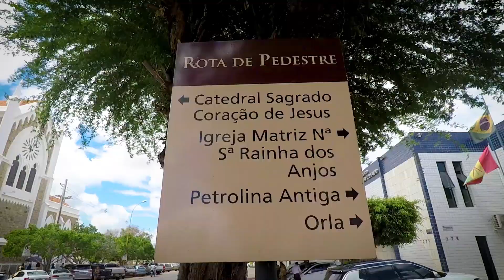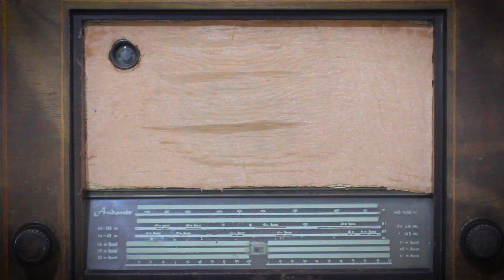POEMA DE PEDRA, MUSEU DO SERTÃO E BODÓDROMO | VALE DO SÃO FRANCISCO 4 | COMO CHEGAR 29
Góticos vão aaamaar essa igreja em Petrolina. hahahaha, sério, gente! Ela é muito linda, toda feita em pedra, com vitrais franceses, bem imponente. A cidade é bem pacata e ao mesmo tempo, desenvolvida. Do lado da igreja conhecida como Poema de Pedra, tem um anfiteatro. Coisa chique, né? Depois fomos conhecer, andando mesmo, o museu do sertão. Vale a pena uma visita, viu? Entrada gratuita.
Do Museu, pegamos um uber que foi uns 9 reais para chegar no famoso Bodódromo. Mas a gente não comeu o bode e sim, carneiro. rs Gente, muito barato! Pedimos um executivo pra uma pessoa, comemos bem, e pagamos menos de 40 reais por tudo, incluindo bebida.

O restaurante é o Bode Assado do Angelo.

Dá um like no vídeo? Brigadão! =D

Fotos, vídeos e outros conteúdos no nosso Instagram, segue aê!